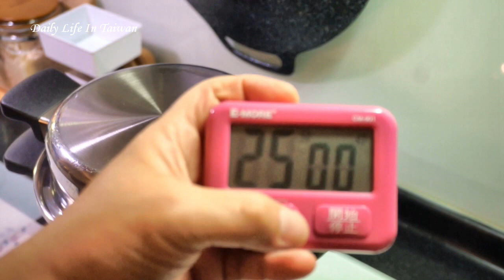無敵消暑！鮮奶紅茶/護眼護心南瓜🎃濃湯/奶油切割盒/上班族媽媽休息日居家料理Vlog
無敵消暑!鮮奶茶/護眼護心南瓜料理～酥皮南瓜🎃濃湯/奶油切割盒/上班族媽媽休息日居家料理Vlog

安林的生活 自在生活、隨心所欲
【煮紅茶】
材料：
1. 紅茶一包
2. 水 2000c.c.
3. 二砂糖120克(可依個人甜味調整)

【南瓜濃湯】
材料：
1. 南瓜半顆
2. 洋蔥一顆(中)
3. 鮮奶100c.c. (可依個人口味調整)

【番茄洋蔥沾醬-法式麵包】
1. 蕃茄館頭
2. 洋蔥切丁(適量)
3. 黑胡椒(適量)
4. 橄欖油一匙 (可依個人口味調整)
5. 鹽 (適量)
0:00本片開始
1:07煮紅茶
2:41番茄洋蔥沾醬
3:58奶油切割盒
4:40南瓜濃湯
7:08烤酥皮
7:33陶瓷烤網
7:53喝鮮奶茶

希望我的生活風格，可以給你的對生活不一樣的想法，期待下部影片與您相遇！
願您平安！